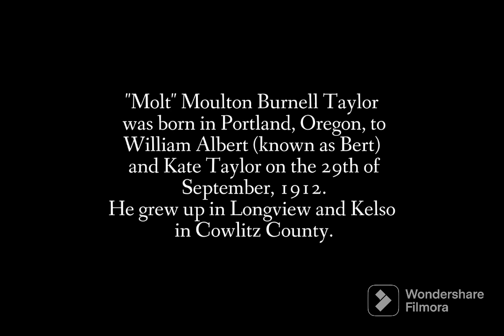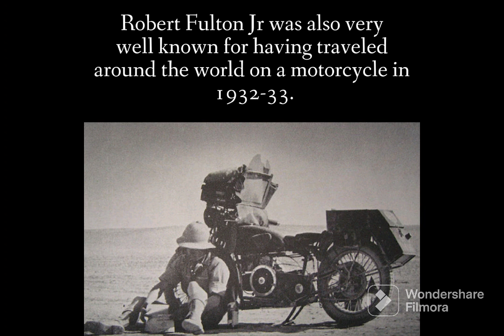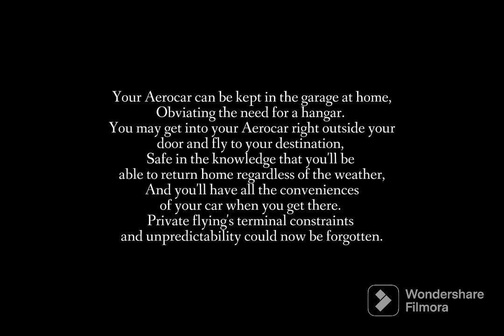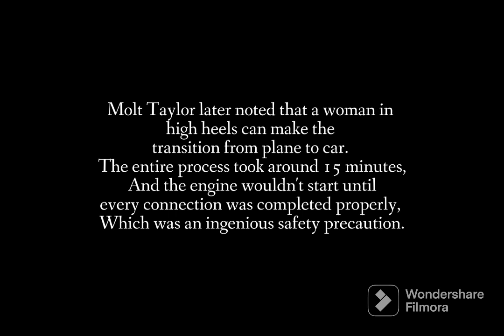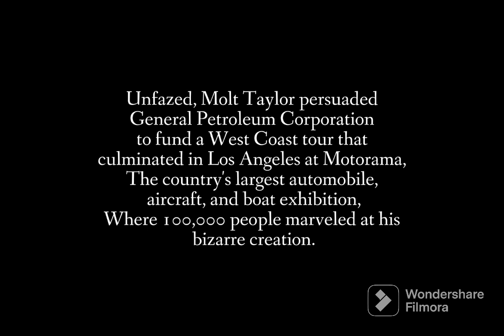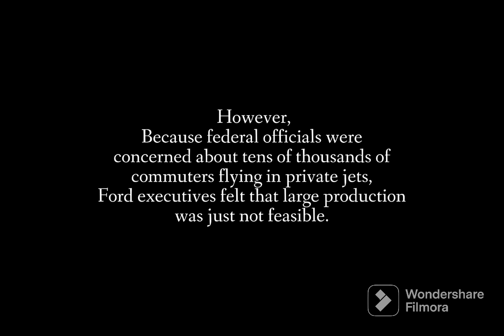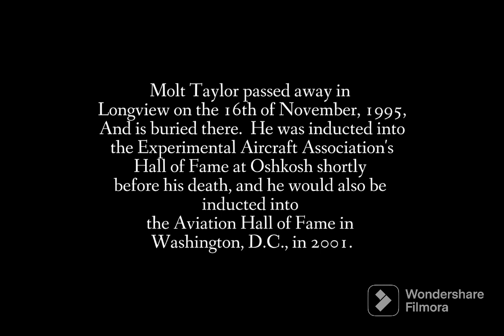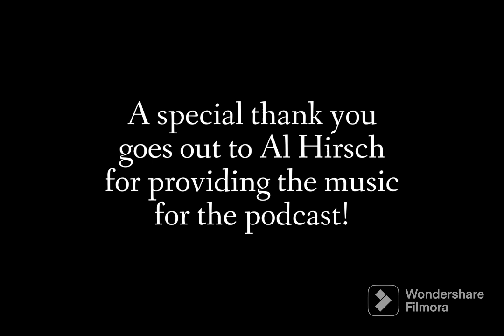Molt Taylor & the Aerocar?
Moulton "Molt" Taylor, a native of the Pacific Northwest and skilled inventor, creative thinker, and fervent supporter of what he saw as the future of flying, created the Aerocar, a hybrid vehicle that combines an airplane and a car. Taylor, who grew up in Longview and Kelso, started building and flying model airplanes as a Boy Scout, obtained his pilot's license as a teenager, and then, after graduating from the University of Washington, enrolled in the U. S. Navy's aviation cadet training program in Pensacola, Florida.
His early creations included anything from a low-cost aviation radio to the Duckling, a small plane with flotation wings. But for 4 decades, he was preoccupied with the Aerocar, a vehicle that could quickly switch from an airplane to a car and back.